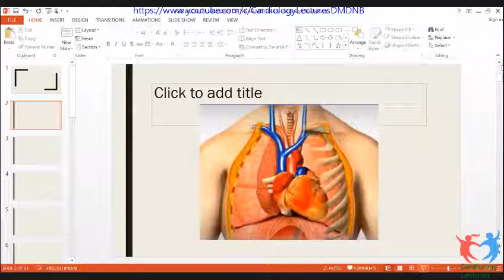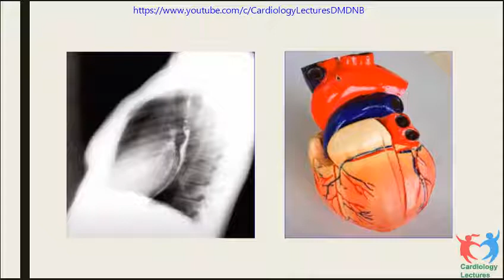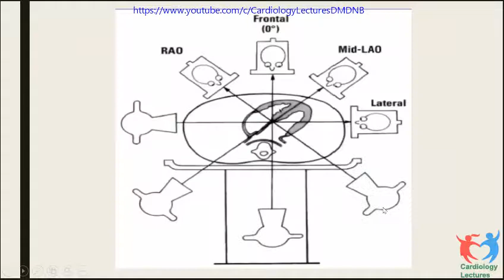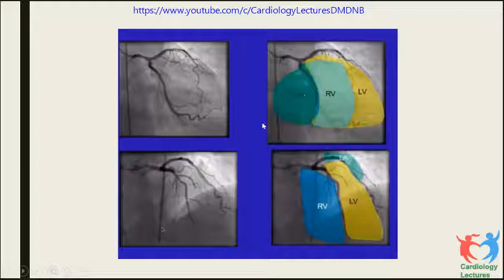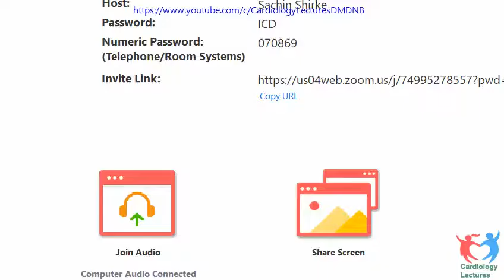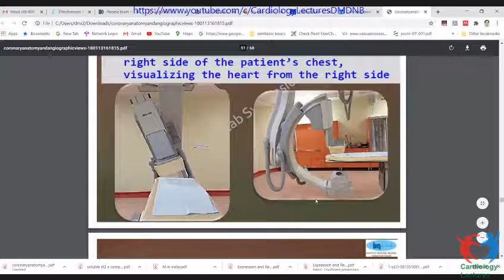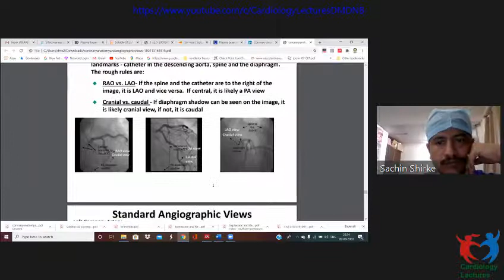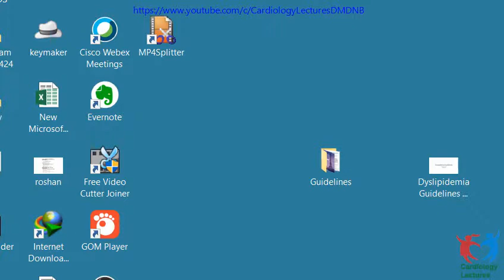Radiological Anatomy of the Heart Dr SACHIN